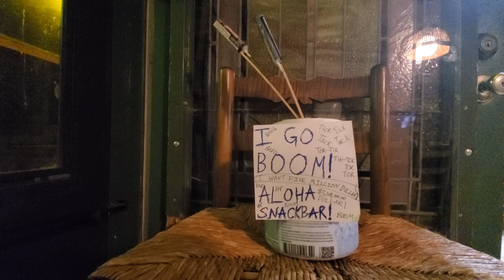Jihadist Parody: I GO BOOM- 1 of 2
-This is supposed to be stupid on purpose so don't get angry.
*Filmed In: Natchitoches, Louisiana, USA.
*Filmed On: Sunday February 20, 2022 at 9:27 PM.
*Filmed With: Samsung Galaxy S10+.
*Uploaded On: Monday February 21, 2022.